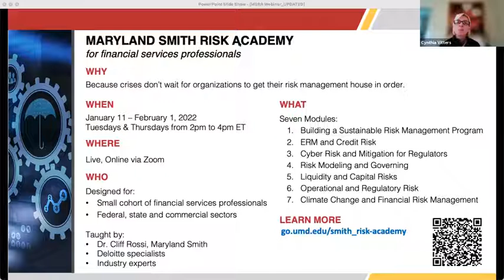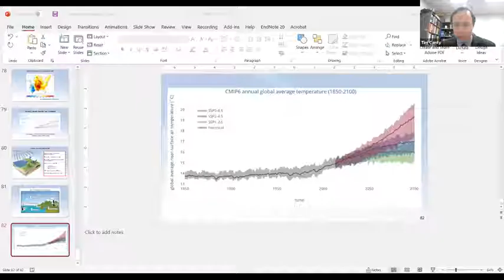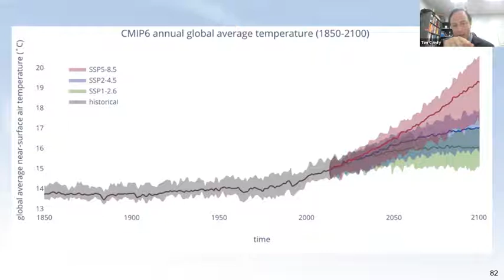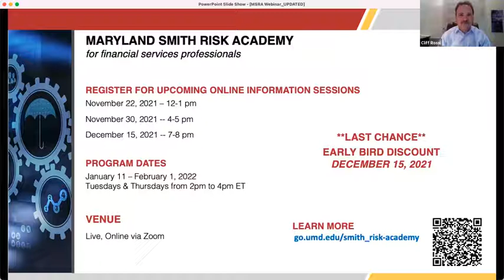A Scientist’s Take on Climate Models and Risk Management Applications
University of Maryland experts Clifford Rossi (financial risk) and Tim Canty (climate science) examine key factors in applying climate models for risk analysis and discuss climate trends and implications for financial and economic industries.
Canty is an associate professor in UMD’s Department of Atmospheric and Oceanic Science and Director of Marine Estuarine and Environmental Sciences. His research focuses on air quality science and policy, stratospheric ozone and climate change
Rossi, Professor of the Practice and Executive-in-Residence for Maryland Smith’s Center for Financial Policy
This discussion is presented by Maryland Smith’s Office of Executive Education as part of its Maryland Smith Risk Academy webinar series